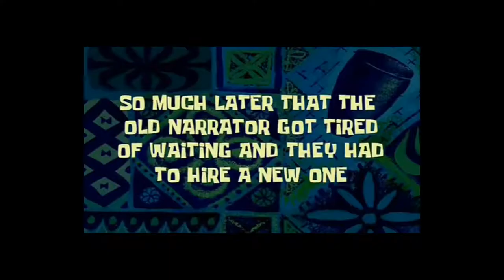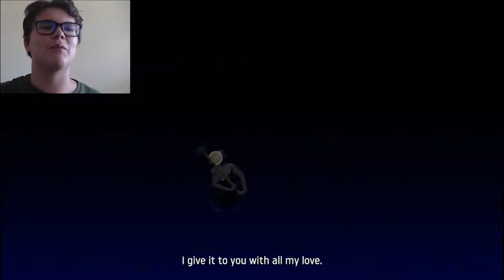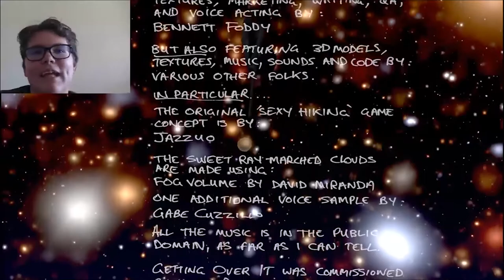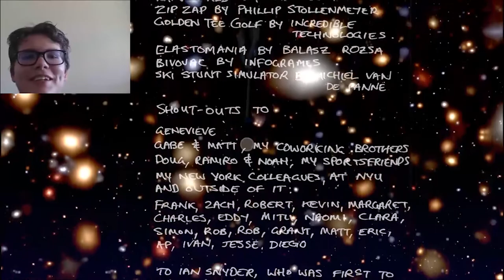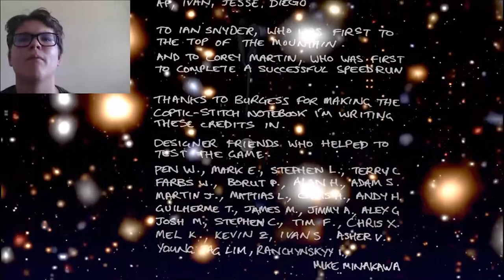Getting Over It finale super isaiah